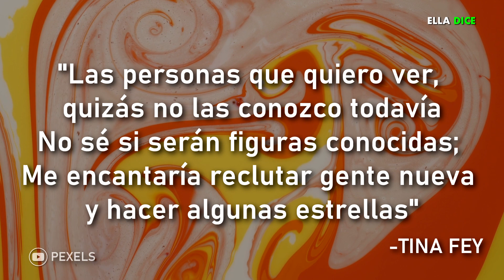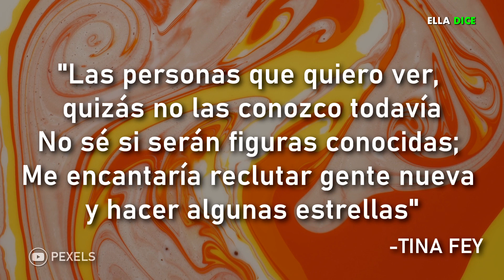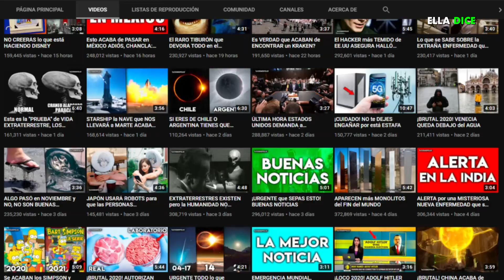ZENDEYA Y BILLIE EILISH Protagonizaran La PRÓXIMA ADAPTACIÓN CINEMATOGRÁFICA De “CHICAS PESADAS”?!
ZENDEYA Y BILLIE EILISH Protagonizaran La PRÓXIMA ADAPTACION CINEMATOGRÁFICA De “CHICAS PESADAS”?!